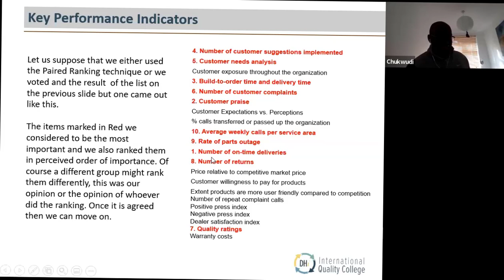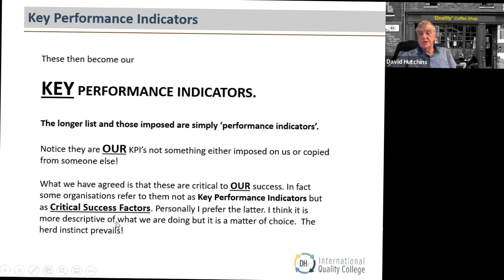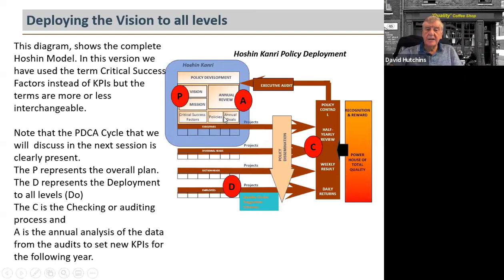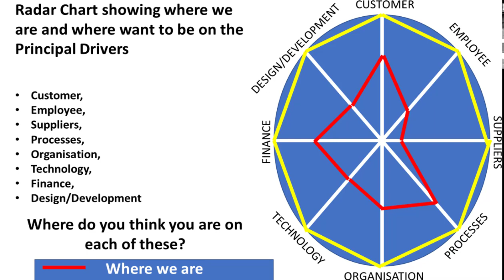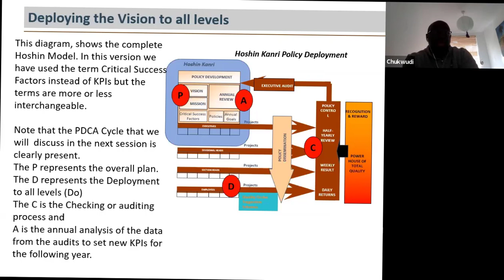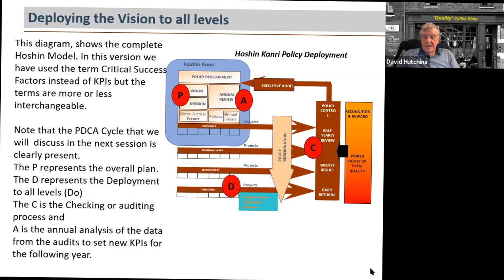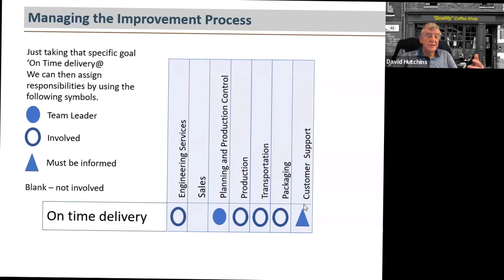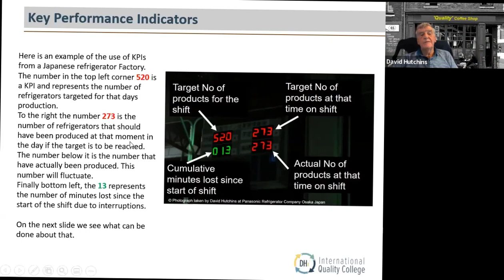Coffee shop day 9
Catch up video to join Coffee Shop